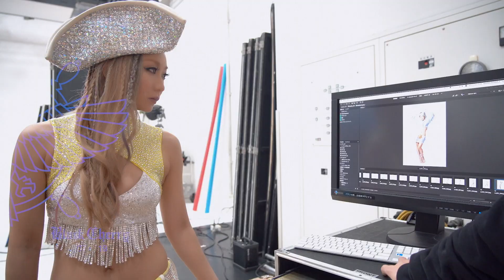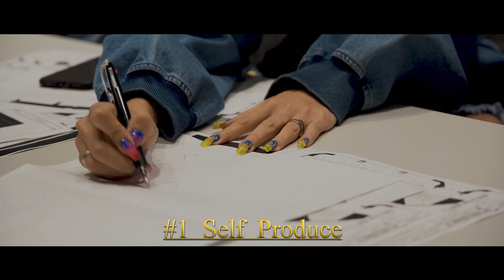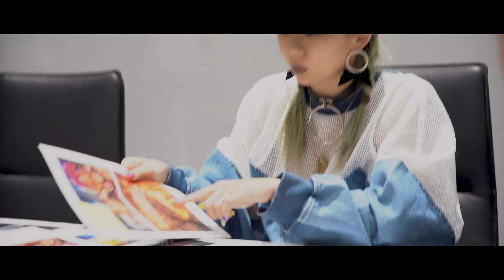倖田來未-KODA KUMI-「re(LIVE) Documentary episode 1」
「KODA KUMI LIVE TOUR 2019 re(LIVE)」 SPOT映像

3月にリリースしたライブDVD『KODA KUMI LIVE TOUR 2019 re(LIVE) -Black Cherry- & -JAPONESQUE-』に収録されたメイキング「Behind the Scenes」の続編となる
ツアーの裏側を追った「re(LIVE) Documentary episode 1」を公開！

エピソード1となる今作は倖田來未がre(LIVE)本番を迎えるまでの「Self Produce」がテーマに。ライブ演出はもちろん、衣装やメイクに至るまで彼女自身があらゆる構想を練り、それを忠実に形にしていく様子が収められている。
また、過去ライブの復刻故に生じる、「当時の再現性」や「さらにアップデートされた演出」への苦悩が描かれており、re(LIVE)の裏側はもちろん、倖田來未という一人のアーティストを知ることができる内容となっている。

【KODA KUMI LIVE TOUR 2019 re(LIVE)】
re(LIVE)は2019年9月から全国4都市で開催されたツアーで、2007年「Black Cherry」、2013年「JAPONESQUE」の復刻となるライブを、1日でそれぞれ1公演ずつ遂行された。
いわば、2019年12月6日に20周年を控えた倖田來未にとってre(LIVE)は、彼女自身の振り返りとなる重要なライブ公演。

詳しくは倖田來未、re(LIVE)特設サイトを要チェック！

倖田來未 の曲がAWAなら聴き放題